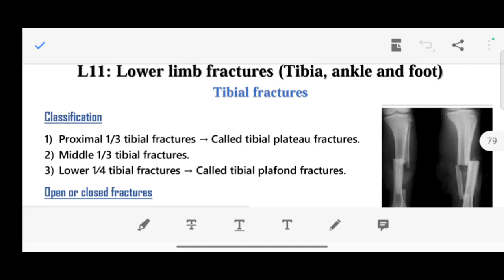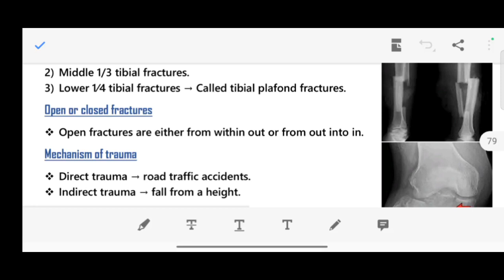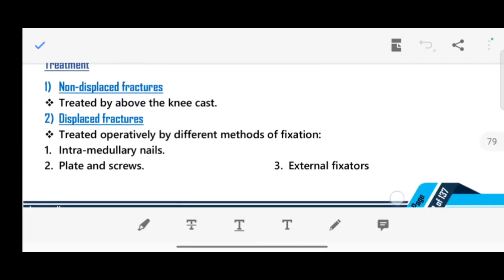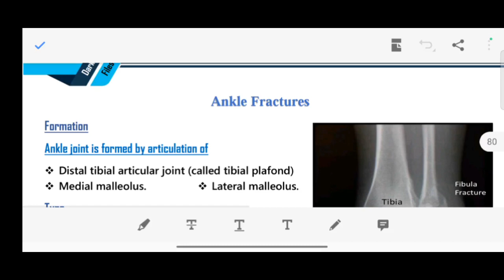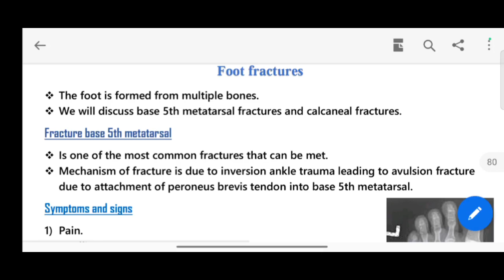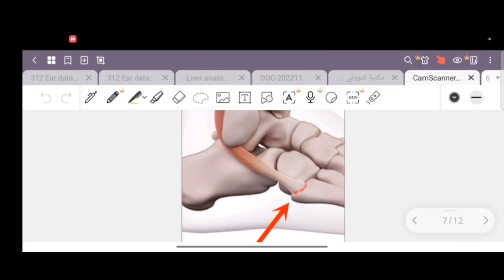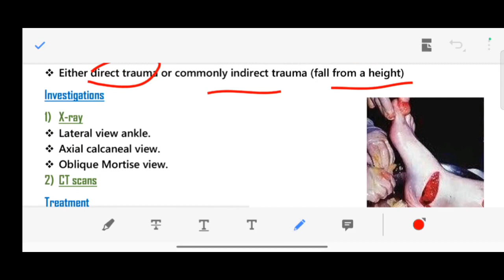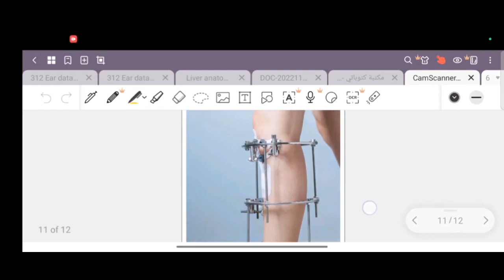Lec 15 - Trauma - Fractures Lower limb (tibia, ankle & foot) - Derma & TRU